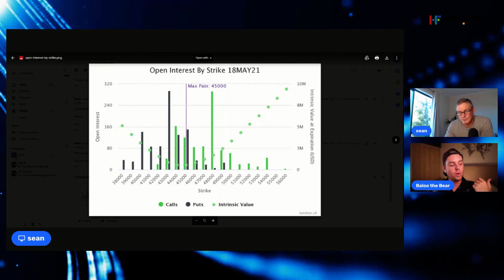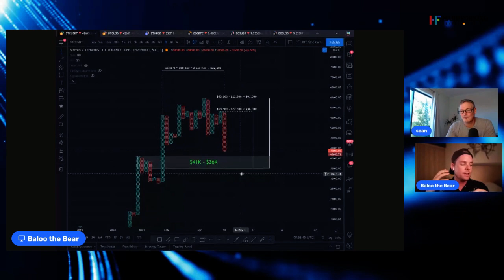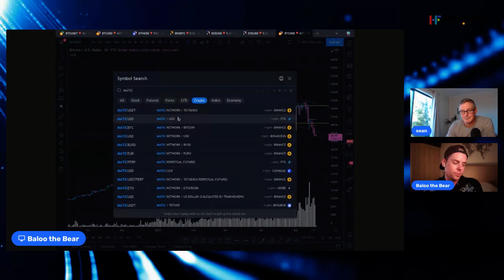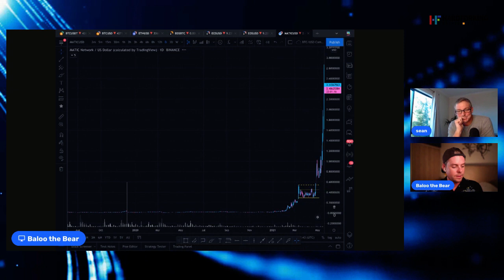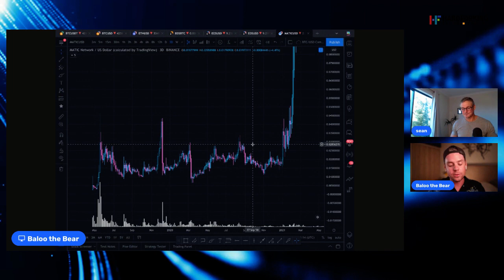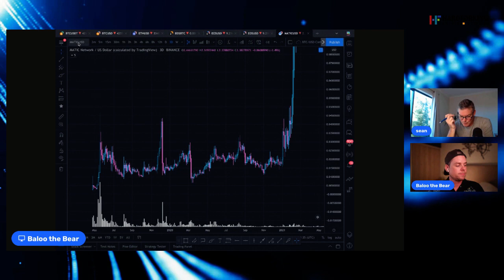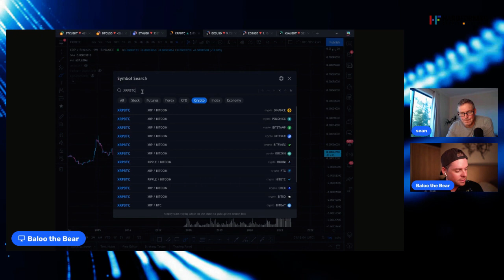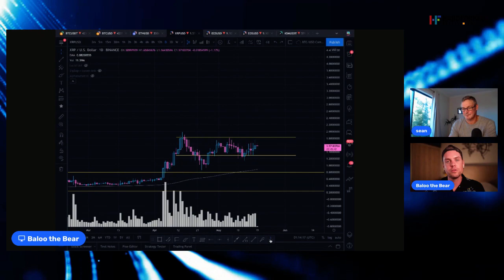URGENT WARNING !! THE BITCOIN CHART YOU NEED TO SEE - WHAT NEXT FOR ALTCOINS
BYBIT BONUS
$2610 BONUS + 15% APY + 400,000 Prize Pool

Urgent warning. The Bitcoin chart you need to see. What next for altcoins. I am joined again by Baloo and encourage you to also check out his channel.

Sign to the Crypto Jungle trading group